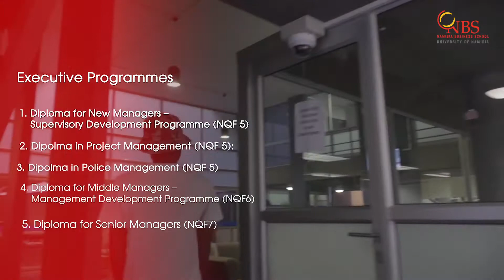The #1 Business School in Namibia*.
Through teamwork and innovation, NBS delivers graduates with enhanced knowledge and skills in leadership and management, for good governance, entrepreneurship and social transformation in the African context.
We aim to be an internationally accredited business school noted for high performance in innovation research, learning, and entrepreneurship training, delivering leaders for the African context. We are proud to work towards that goal with Excellence, Integrity, Accountability & Service.

*for DBA and MBA graduates.